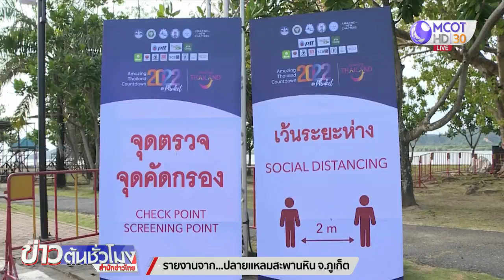ภูเก็ตเช็กความพร้อมก่อนเริ่มงานเคาท์ดาวน์คืนนี้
เย็นนี้ที่ภูเก็ตจะมีการจัดงาน Amazing Thailand Countdown 2022 Amazing New Chapters@ภูเก็ต ถือเป็นการจัดงานเคาท์ดาวน์มิติใหม่ของไทย ที่เน้นย้ำยกระดับมาตรการควบคุมโรคตามมาตรการสาธารณสุข เพื่อความปลอดภัยของผู้เข้าร่วมงานทุกคน